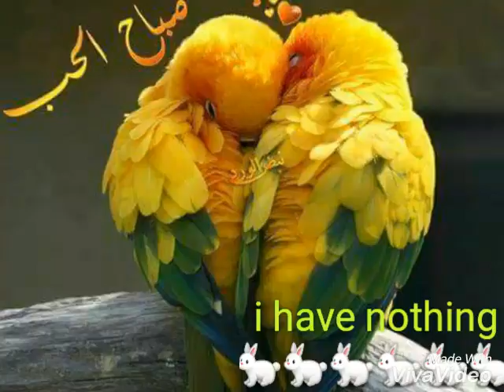I have nothing💗💗💗💗